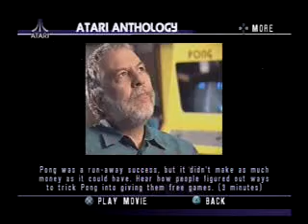Atari History Part 3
Atari History, interview with Nolan Bushnell.